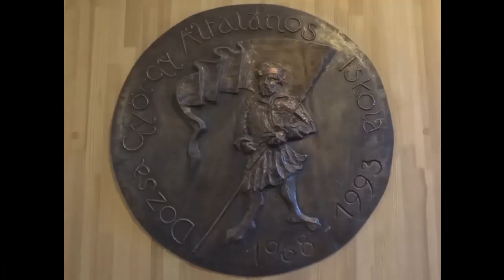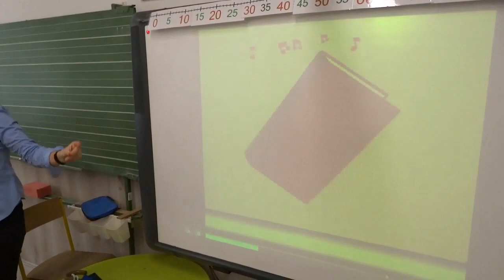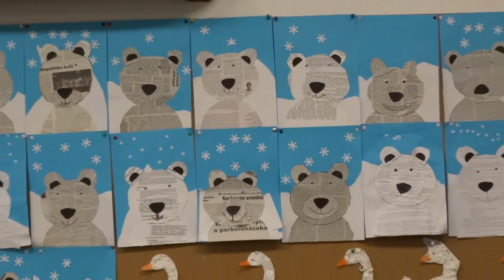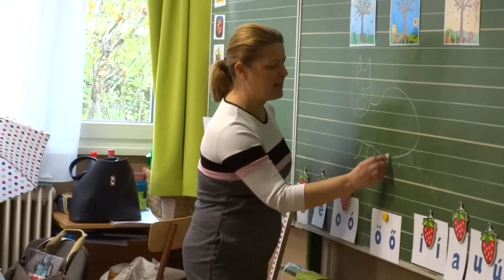Bemutatkozó kisfilm 2021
A Debreceni Dózsa György Átalános Iskola 2021. évi bemutatkozó kisfilme